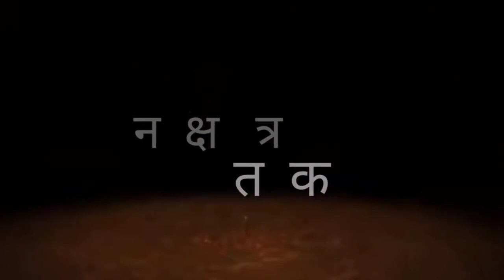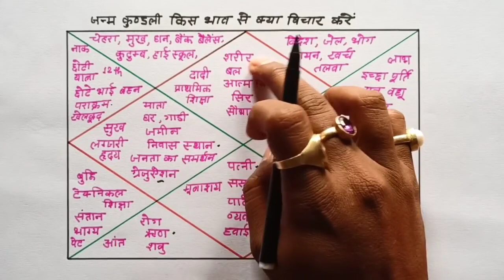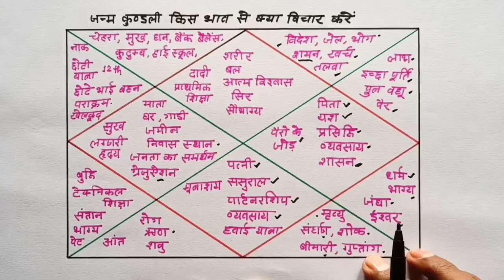किस भाव से क्या क्या विचार होता है,all houses description,